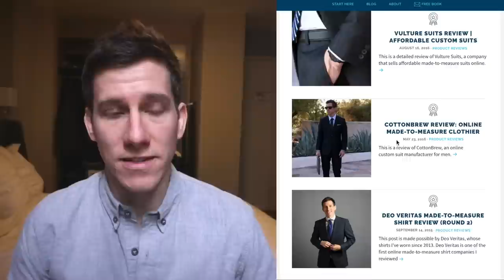NYC VLOG: Caught In Bomb Cyclone Snow Storm (TMM Vlog 06)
For my first video of 2018, I recap my NYC trip where I visited some of my favorite brands (Peter Manning, Thursday Boot Co.) and got caught in the BombCyclone snow storm.
BRANDS MENTIONED
SHOP THE VIDEO
▪ Parka (Amazon)
▪ Topcoat → sold out
▪ Beanie → sold out
▪ Blucher Mocs
MY GEAR
▪ Canon T6i
▪ Lens #1 (50mm)
▪ Lens #2 (10-18mm)
▪ Lens #3 (24mm)
▪ Lav mic
▪ Desk mic